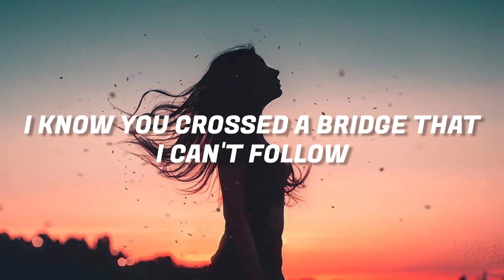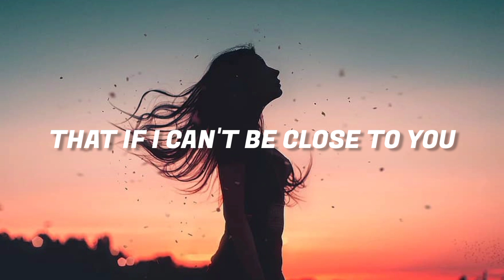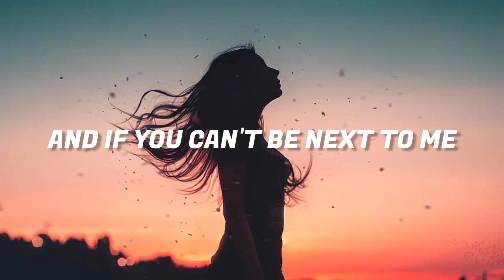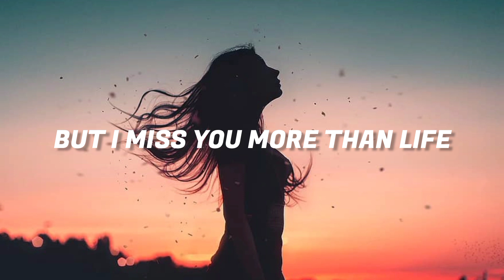Justin Bieber - Ghost [Lyrics Video]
Song :- Ghost

Year of Publishment :- 2021

Listen 👂 to the songs of Justin Bieber on Spotify :-

🎤🧑‍🎤 lyrics 👇

Whoa
Na, na-na
More than life
Oh